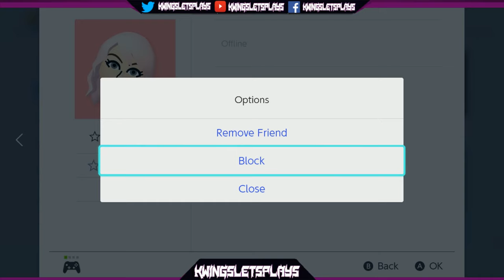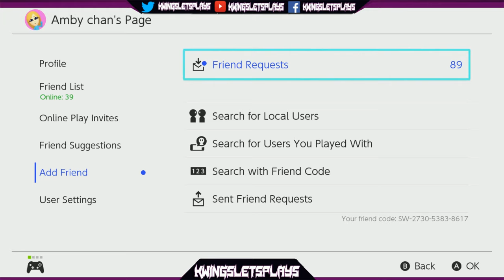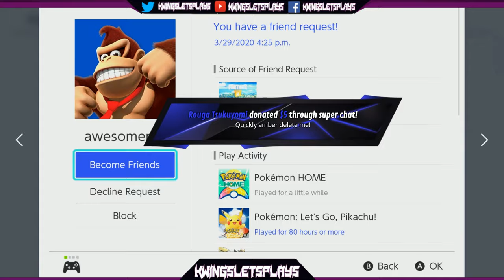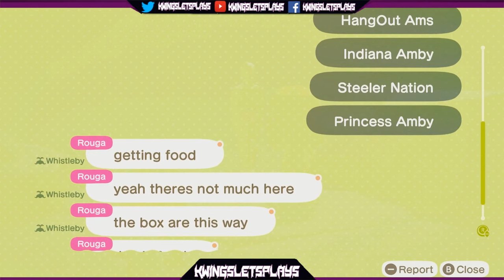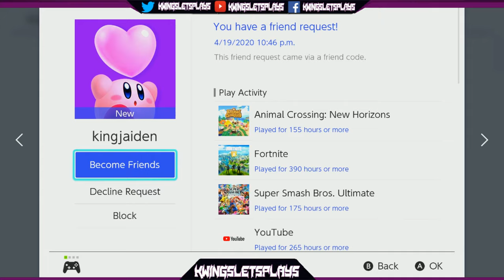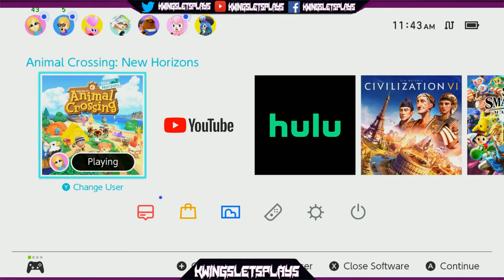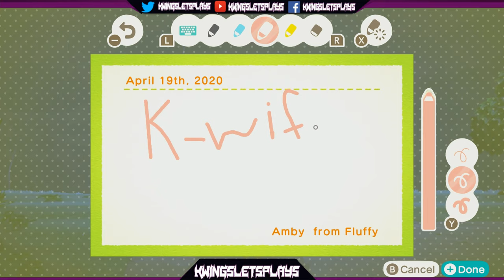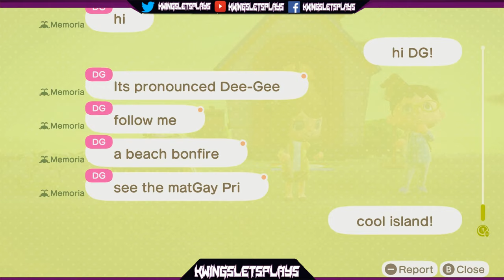Animal Crossing New Horizons Part 32 Amber Visits Members & Subs (Nintendo Switch)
Animal Crossing New Horizons Part 32 paying our Members a visit in Animal Crossing NH. Join Kwing as He creates His OWN Island. Lives life at His own pace. Tending a garden, fishing, decorating, hunting for bugs and fossils. Trolls the animal residents, and more.